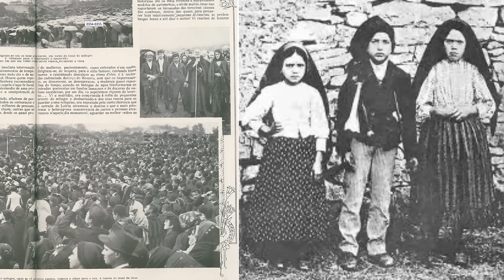Jordan Peterson & Alex O'Connor Discuss Truth VS. Belief